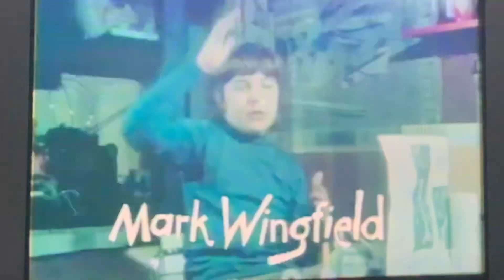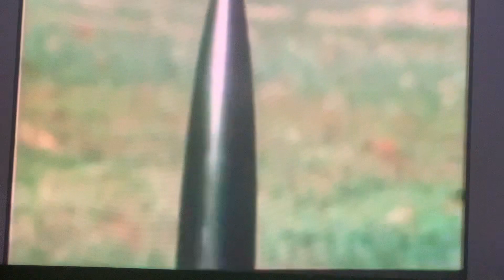Zoom Guest Season 1 Rockets